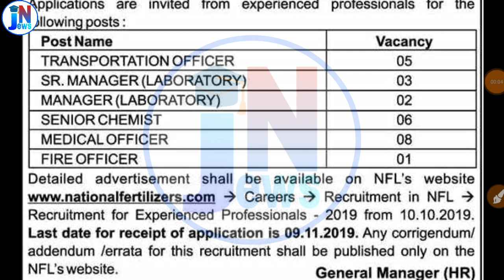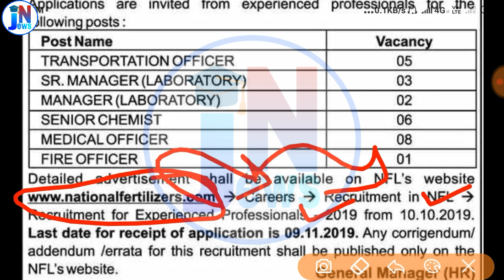National Fertilizers limited Recruitment 2019 || nfl Bharti 2019 || nfl new Vacancy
ldc clerk book
account book
junior engineer ( civil) book
je ( electrical) book
30 Practice Sets RRB NTPC CBT (Stage -1) Practice Sets 2019 Paperback – 1 Jun 2019

My mic
green Screen

  PDF Link 👉👉👉

job news adda ,
peon bharti,
police constable Results,
punjab patwari ,
Online job details,
Police vacancy,
vicancy news,
Results ,
notification pdf link ,1Oth pass job,
12th pass job ,